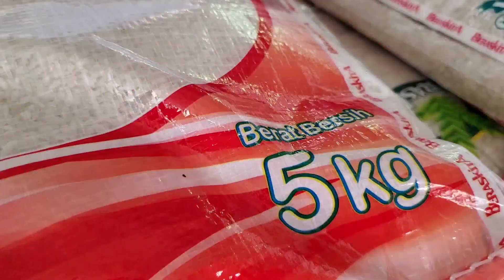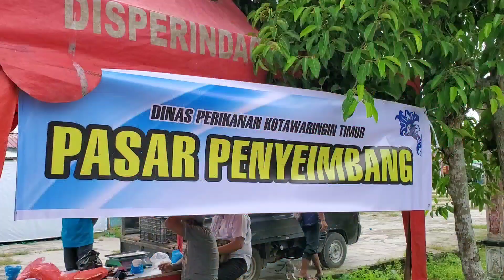TEKAN TINGGINYA HARGA BERAS DENGAN PASAR PENYEIMBANG